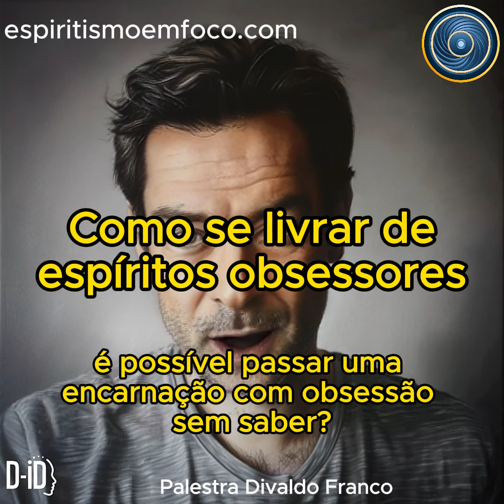Como se livrar de espíritos obsessores